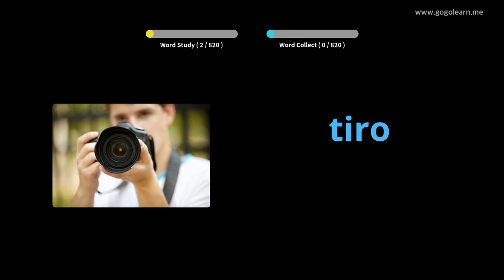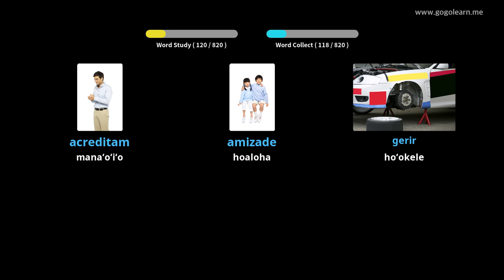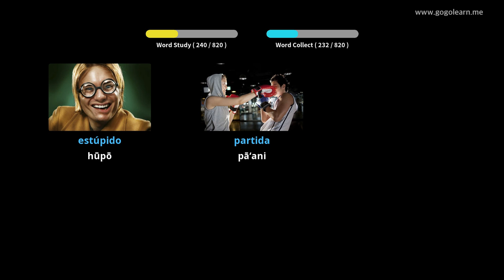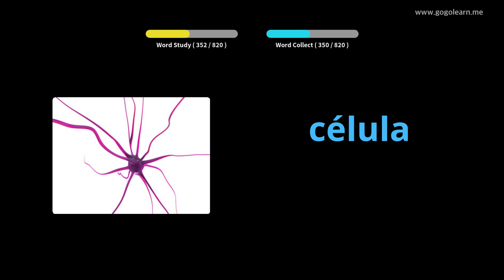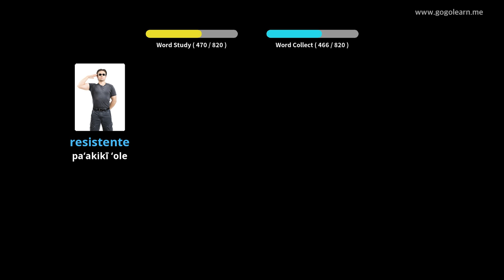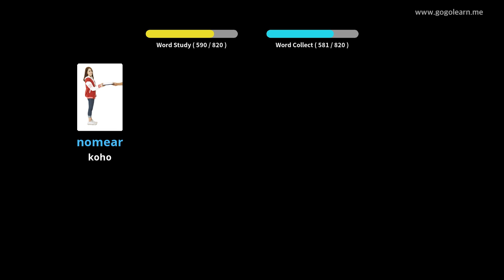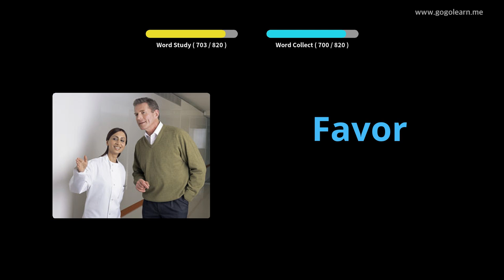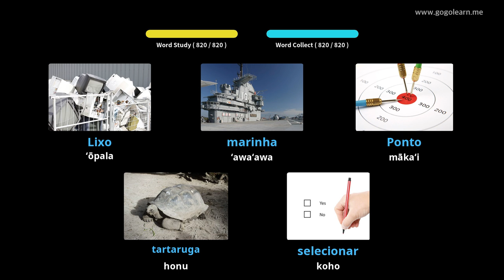Ke Kula Kaiapuni ʻōlelo Pukiki | Golearn